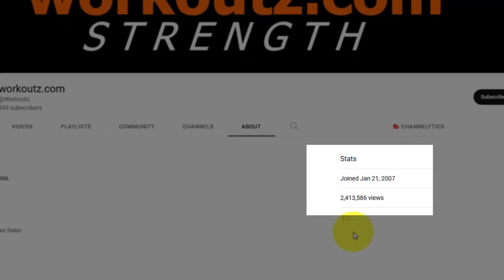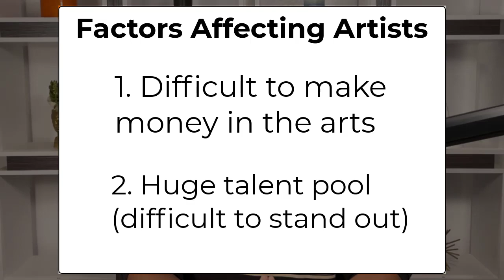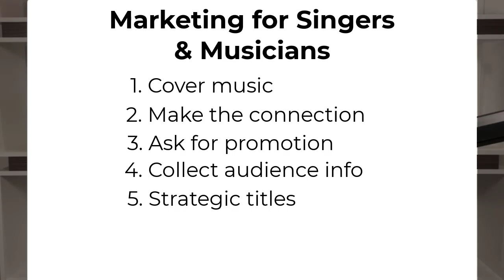7 Marketing Strategies for Singers and Musicians [Gain New Followers] - How to Promote Your Music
Marketing Strategies for Singers and Musicians! In this video, discover seven effective marketing strategies for singers and musicians aiming to boost their reach and grow their fan base. If you're a talented artist struggling to gain traction, stick around for practical tips that won't break the bank.

You will learn the following:
- 7 Marketing Strategies for Singers and Musicians
- How to Market Your Brand Using Advanced Methods
- How to Gain New Followers Without Spending Money
- Social Media Marketing for Singers and Musicians
- How to Get Noticed as a Singer in a Crowded Market
- Best Marketing for Music Artists

CHAPTER SHORTCUTS
00:00 Introduction
00:57 One of the Oldest YouTube Channels
01:50 Factors Affecting Singers and Musicians
03:33 How to Use Cover Music for Marketing
05:09 How to Connect With Your Audience
06:14 Why You Should Ask for Music Promotion
07:21 How to Collect Audience Info (Emails)
08:11 Incorporate Famous People In Titles
09:52 Strategic Advertising for Musicians
11:17 Gain New Fans with Live Performances

Aspiring singers and musicians struggle to gain traction because they don't understand various aspects of running a business; such as how to market themselves. Transform into a savvy entrepreneur and watch your reach and fan base grow.

This video is presented by the Leonard School of Business Innovation, where the focus is on entrepreneurs who don't come from wealth, but have the potential to be great. If you find this information helpful, please share it with a friend. The following resources were mentioned in the video:

▶️ One of the  Oldest YouTube Channels  (Founded in 2007)

✅ 90-Day Online Launch Guide (Start or Grow Your Business)

✅  About Leonard Innovation:

Welcome to the Leonard School of Business Innovation, it was created as a resource for entrepreneurs who don't come from wealth, but have the potential to be great. The video instruction is led by Justin Leonard who teaches practical entrepreneurship.

Justin is also the creator of the Leonard Entrepreneur Scale, which assesses varying levels of entrepreneurship based on knowledge and skill. The scale is based on the premise that popular names like Elon Musk, Jeff Bezos, and Warren Buffett should NOT be considered traditional entrepreneurs.